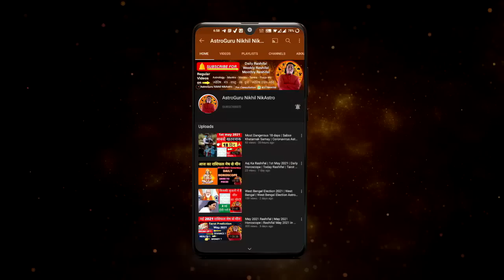मिथुन राशि गुरु राशि परिवर्तन 2023 - सब बदल जायेगा | GEMINI 2023 | Mithun rashi 2023 by Nikhil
Mithun rashi 2023 – 2024 | मिथुन राशि गुरु राशि परिवर्तन 2023 - सब बदल जायेगा | GEMINI 2023 Mithun rashi 2023 by astroguru Nikhil Nik Astro guru rashi parivartan 2023 jupiter transit 2023

Time stamps
00:00 – intro
00:21 – Mithun rashi guru rashi parivartan 2023
02:18 – GENERAL PREDICTION
09:56 – carrer / business / finance
13:07 – love / married life
15:20 – students
16:43 – negative
18:35 – upay
career rashifal
 business rashifal
 money/ wealth rashifal
 love rashifal
 study rashifal
 medical  astrology
 health rashifal